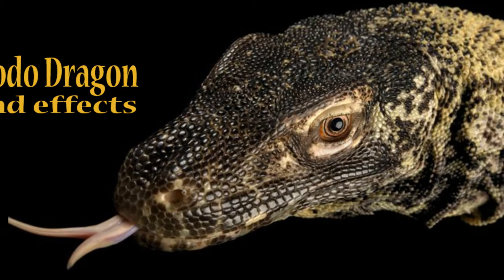Top 10 dangerous animals - sound of dangerous animals in the world top 10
League of sound is the channel to share about voice of nanimal bird human thing from the natural and greating. I make the video as the slide show or fix photo with voice. I am happy to get feedback from you.

please watch and listening more videos on these link